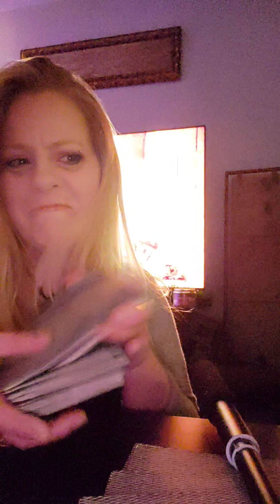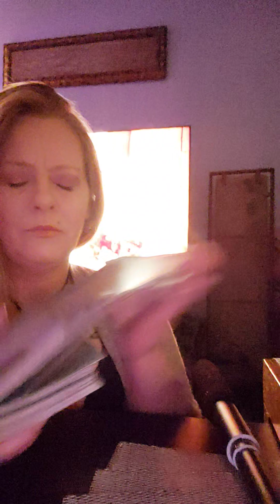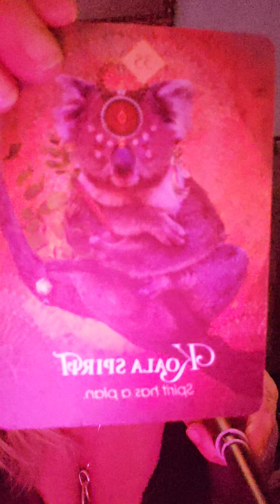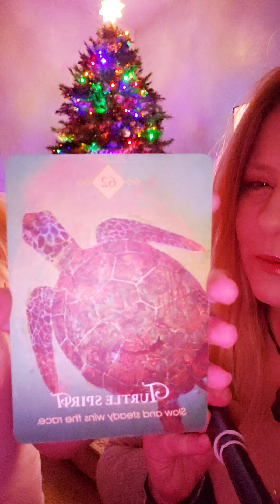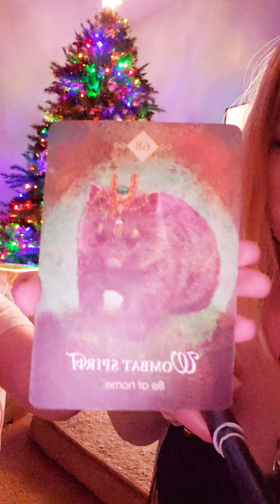Energies for the holidays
Video has been reloaded as it cut the ending of my first upload off.
New Energies coming in for the week of December 21st 2022